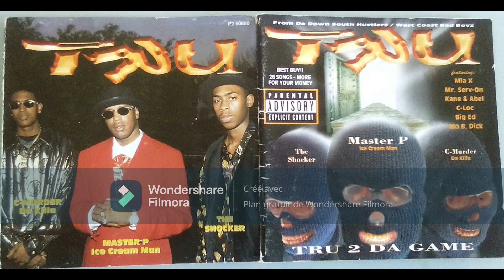TRU - Gangstas Make The World (feat Mr Serv-On) 1997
TRU 2 Da Game ‎(2xCD, Album) No Limit Records, Priority Records